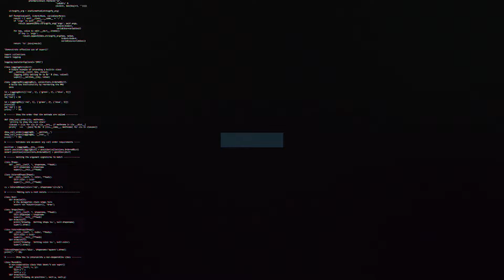Ant McCormick on Town U18s' FA Youth Cup clash with Newport County U18s | Swindon Town Football Club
Swindon Town U18s Defender, Ant McCormick previews Tuesday's FA Youth Cup game against Newport County U18s.